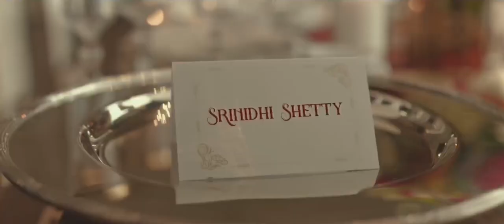Telusu Kada - First Look Teaser | Siddhu Jonnalagadda | Raashii | Srinidhi | Thaman S | Movie Teaser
Telusu Kada Title Announcement video on People Media Factory. TelusuKada 2023 Latest Telugu movie ft. Siddhu Jonnalagadda, Raashii Khanna, Srinidhi Shetty & others. Directed by Neeraja Kona. A Thaman S Musical. Produced by TG Vishwa Prasad, Co-Produced by Vivek Kuchibhotla under People Media Factory banner.  PMF30 SiddhuJonnalagadda RaashiiKhanna SrinidhiShetty NeerajaKona ThamanS PeopleMediaFactory TGVishwaPrasad VivekKuchibhotla TelusuKadaMovie TelusuKadaTeluguMovie PMF30Title